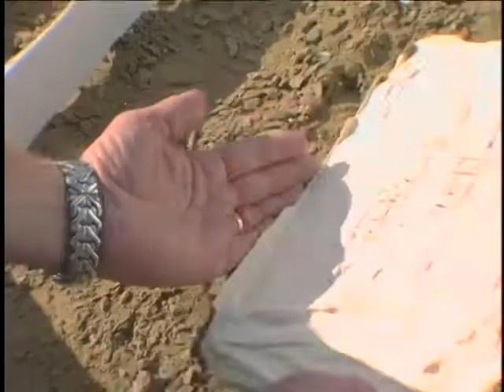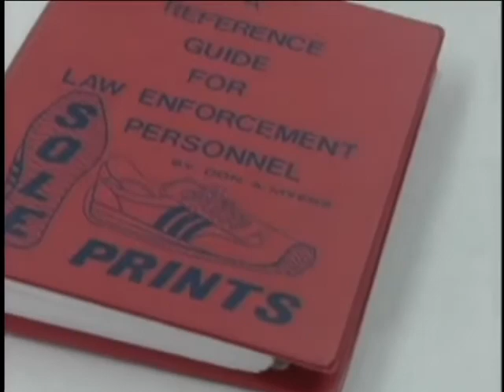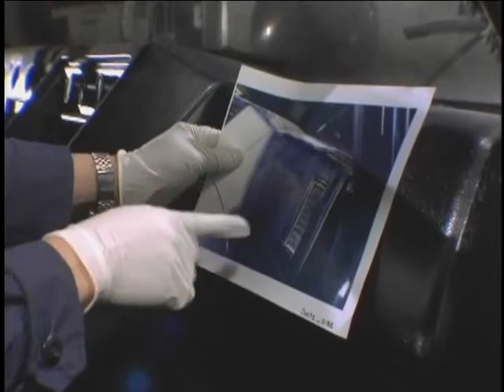Dr. Henry Lee Case - Salisbury